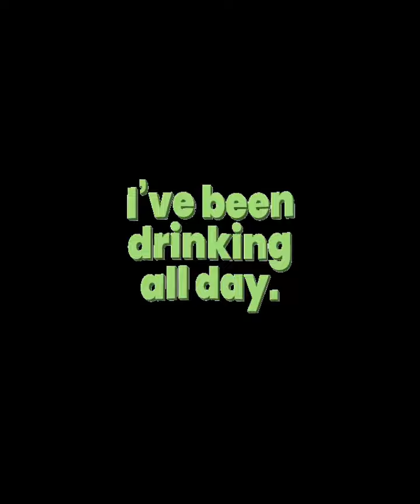Giving Up The Bottle..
**Verse 1:**
I used to chase the night,
With a drink in my hand, feeling alright,
But the morning came too soon,
And I’d wake up to the same old tune.

**Pre-Chorus:**
But I’ve found a better way,
No more drowning in yesterday,
I’m breaking free, I’m walking tall,
No more chains, I’m done with the fall.

**Chorus:**
I’m giving up the bottle,
And I’m finding my way,
No more wasted moments,
I’m living for today.
Clear eyes, clear mind,
I’m leaving it all behind,
A new life on the horizon,
No more pouring out my time.

**Verse 2:**
The nights are clearer now,
I’m seeing through the haze somehow,
Every step feels light and true,
No more fog, just skies of blue.

**Pre-Chorus:**
I’ve traded in the pain,
For a life without the rain,
Every day, I’m feeling strong,
No more nights that feel too long.

**Bridge:**
I’ve got mocktails in my glass,
A future that’s built to last,
Every choice is mine to make,
No more roads I can’t forsake.

**Outro:**
So here’s to life without the blur,
Here’s to everything I deserve,
No more nights lost to the drink,
Just open skies and time to think.
I’m giving up, I’m letting go,
And I’m finally in control.